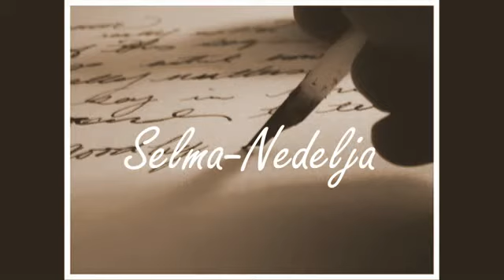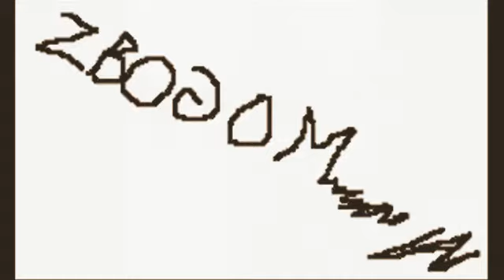Selma - Nedelja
Selma pjeva hitove